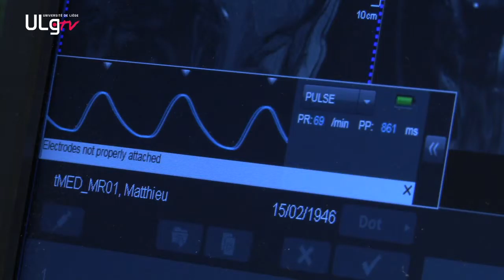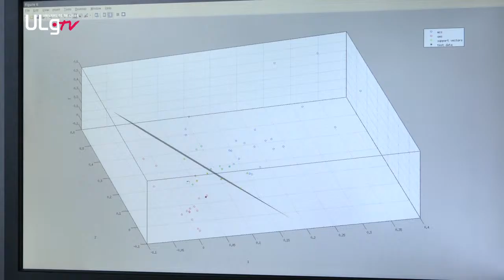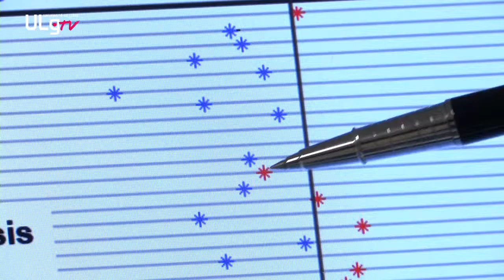De dwalende geest verken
Despite advances in resting state functional magnetic resonance imaging investigations, clinicians remain with the challenge of how
to implement this paradigm on an individualized basis. A group of researchers from the University of Liege and MIT have assessed the clinical relevance of resting state functional magnetic
resonance imaging acquisitions in patients with disorders of consciousness by means of a systems-level approach.